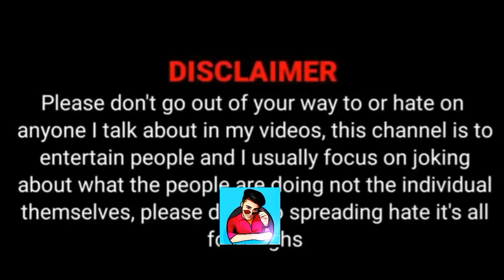Funny meme | Indian meme | Dank Indian memes | Hindi memes | memer Bolte | By Mr Vicky Virus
Video is for educational purposes only copyright disclaimer under section 107 of the copyright act 1976 allowance is made for fair use for purposes such as criticism comment news reporting teaching scholarship and research fair use is a use permitted by copyright statute that might otherwise be infringing nonprofit educational or personal use tips the balance in favour of the fair use 🙏🙏🙏

purposes

                               it's not for any illigal activity

Credit~:》Arshad Saifi